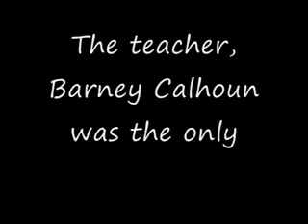Random Clips Show Episode 6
The 6th episode of Vakamakdisk's Random Clips Show